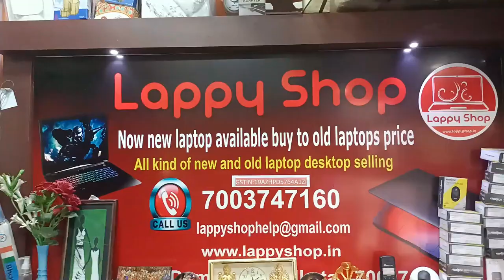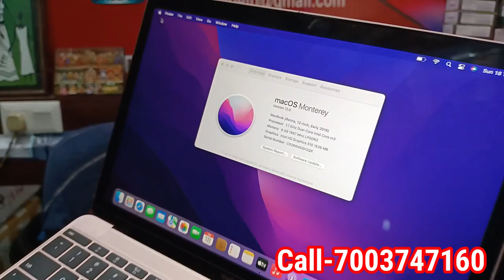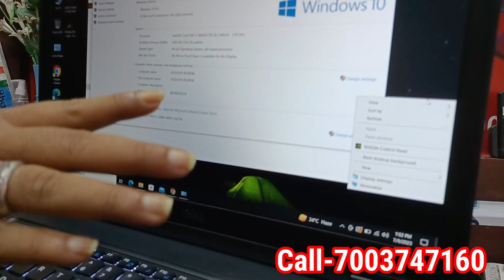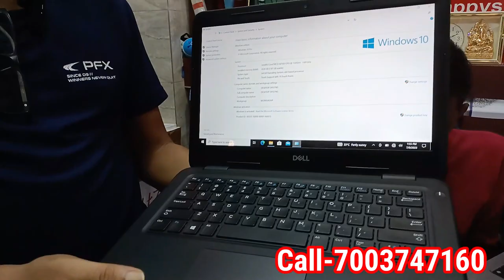Latitude Business Series Laptop|Thinkpad Series,Dell Latitude,HP Elitebook| Laptop Commercial Series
LAPPY SHOP
83/44, Dum Dum Road, Kolkata- 700074
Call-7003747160